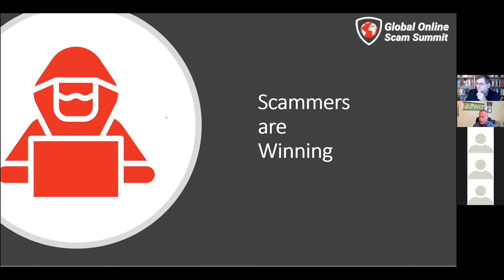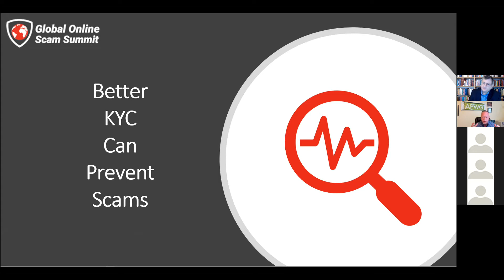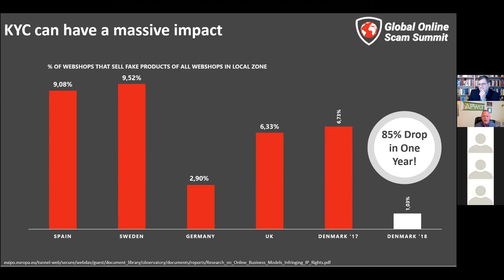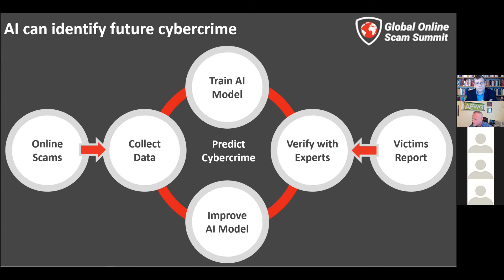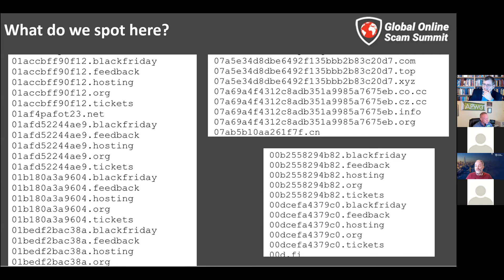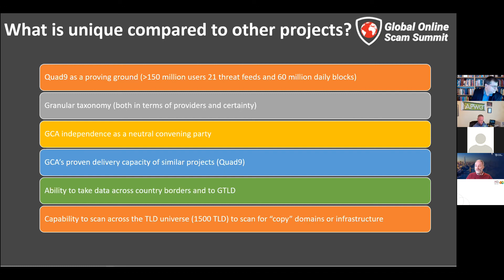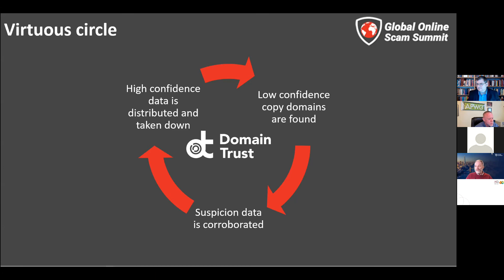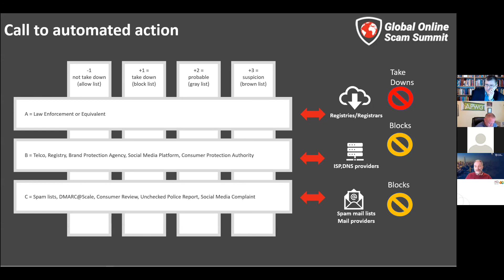Fighting Cybercrime Effectively Collaboratively | Global Online Scam Summit 2020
Speakers:
Jorij Abraham, Foy Shiver and Andy Bates

This discussion was recorded live at the 1st Global Online Scam Summit, organized by Scamadviser.com, APWG (Anti-Phishing Working Group) and the Global Cyber Alliance.